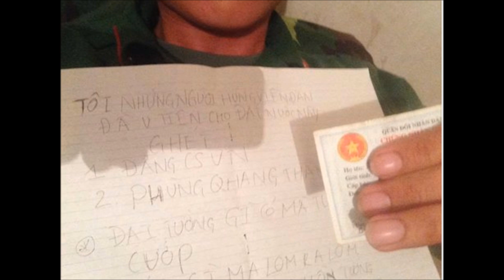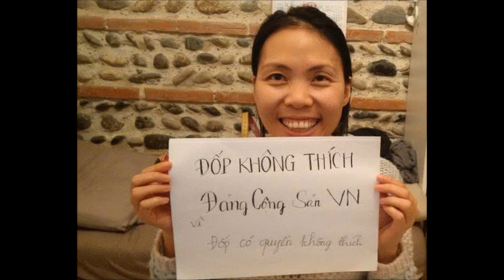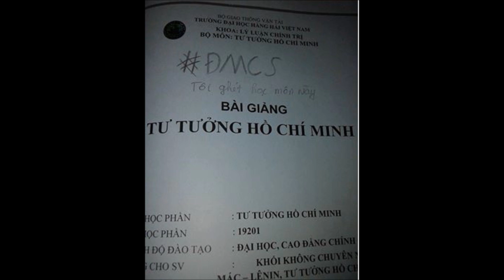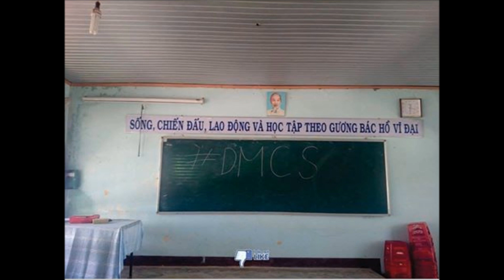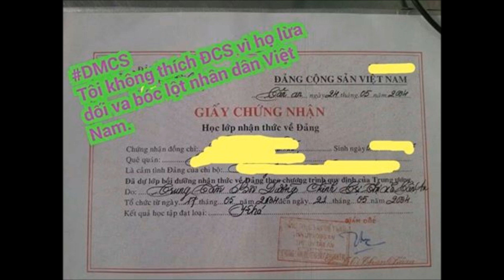ANH LÀ AI & THỀ KHÔNG PHẢN BỘI QUÊ HƯƠNG